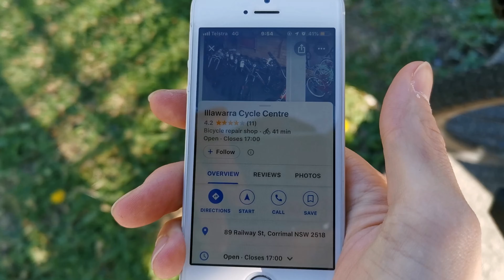【Ep3】自転車壊れてました・・・/Bike got broken ;(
☆使用ドローン ANAFI(Parrot)
他社製品より安いのに長く飛ぶ！しかも4Kカメラ装備！
長く安定して飛ぶので、初心者のボクでもすぐに慣れました。

海外に行きたくなった？
【チャリ旅での使用機材(Tools for biking journey)】
☆カメラ安定させるやつ(Stabilizer):
安いけど特に不便なところは無し！
☆カメラ(camera)
画質メッチャキレイ！特に夜景！
As you can see So clear! Especially, night view!
※Huawai P30をカメラとして使用
※I use Huawai P30 as a camera.
☆Potable stove(biolite):
火でUSB充電できる画期的なアイテム！
Charge your USB stuff with fire!
太陽光USB充電器(Solar USB charger)
思ったよりすごいパワフル！
So powerful! Should be more than you think!
※®は楽天
プロジェクトの目的は動画を観てくださる方々に、『私も何かにチャレンジしたい！』『英語でコミュニケーションを取れるようになりたい！』と思っていただくことです！！
The reason why I’m doing this crazy challenge is I want (Japanese) people to think “I wanna challenge something!” or” I wanna be able to communicate in English!”

↑旅について話している動画になります！
↑This is an announcement video about my journey!

【旅のルール(Rule in my Journey)】
★基本自転車で移動します！誰かに乗る？と言われるまでは車も乗りません。(怪我などの際はヒッチハイク・離島に行くときは船を使います。) How I go is mainly biking! I don't ask people to give me a ride as long as they don't offer it.(let me do hitchhike when my bike is broken and take a ferry when I go to an island.)
★旅のゴールはシドニーで年末のカウントダウンを楽しむこと！My goal is to enjoy New Year’s Count Down in Sydney!
★旅のルートは以下のリンクからご覧いただけます。黄旗を時計回りにたどっていきます。The below link will direct you to see the route of my journey. I’m following yellow flags clock-wise.
※変更される可能性も十分にあります。It may be changed.

【マネールール(Money Rule)】
① 毎週土曜日の午前8時頃にYS Studio(YouTubeチャンネル分析アプリ)にて、チャンネル内すべての動画の過去7日間再生回数をチェックします。
Every Saturday around 8 am, I check how many times my videos are viewed in last 7 days on YS Studio, which you can analyze your YouTube channel.
② 1~10の数字が書かれたカードを用意し、旅で出会う人に1枚引いてもらいます。
I have someone who I meet during the journey draw a random number between 1-10.
③ ①×②×¢10が先1週間の旅予算になります。(例：①200回(過去7日間のチャンネル内動画再生回数)×②5(引いてもらったカードのナンバー)×¢10=$100) (※スマホ&wifi&週1の宿泊代を除く)毎週予算が決まり次第、旅用口座に送金し、お金のやりくりをしていきます。カードの残高がわかるアプリがあるので、そちらを皆様にSNSで共有し、ルールを守って旅をしている証拠をお伝えします。
My weekly budget for my journey (exc; phone & wifi bills & a lodging/week expense) is ①×②×¢10. 【ex; ①200(views/last week)×②5(number drawn by someone×¢10=$100) Once the weekly budget get determined, I transfer money to my account for my journey. I share you guys my rest of the budget on Insta and Twitter periodically to prove that I’m not cheating!
④ 週を跨いで余ったお金の持ち越しは出来ないこととしますが、モノの持ち越しは可能とします。
I’m not allowed to carry over money left from a previous week but I may carry over stuff from a previous week.
⑤ どうしようもない時は、自分でお金を稼ぐことを可能とします。ただし、日本にいる人に対し、ビジネスをすることは禁止です。
I may make money by myself but customers must not be people in Japan.
⑥ 心身の健康と動画編集のため、週1回はプライベートが守られる部屋での宿泊を予算外から捻出することを可能します。I can stay in a hotel once a week to edit and for my health.

Arigato!!